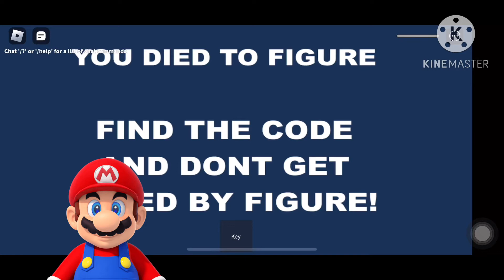MARIO PLAYS DOORS BUT OHIO died figure endddd! Ft Luigi